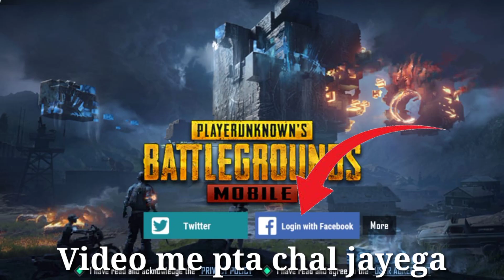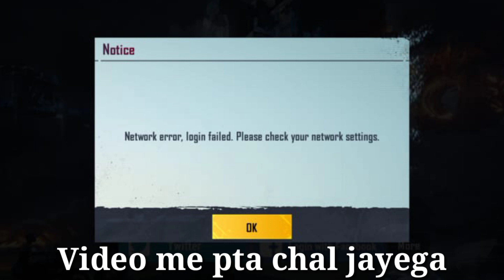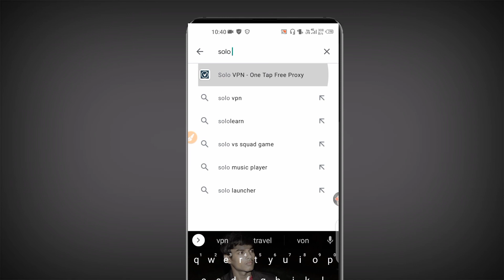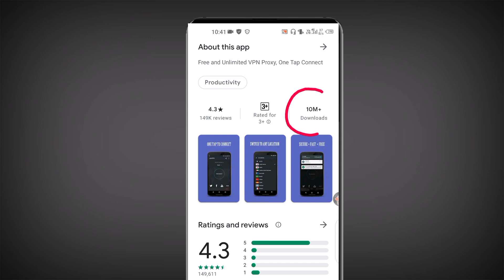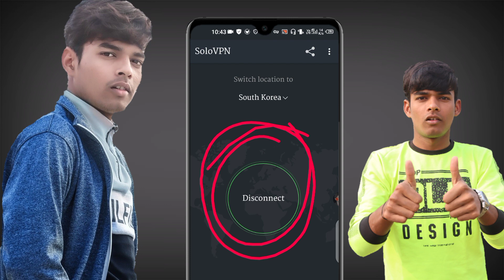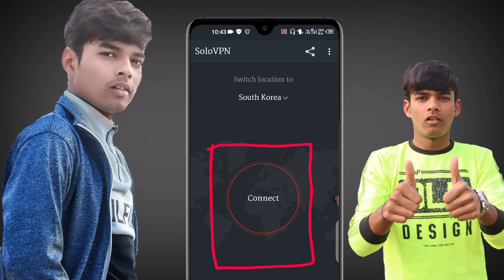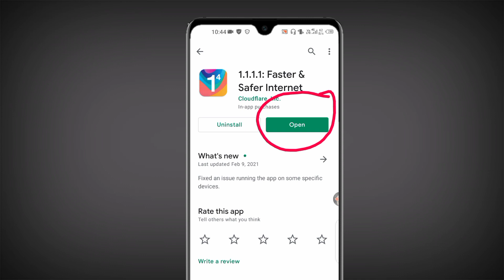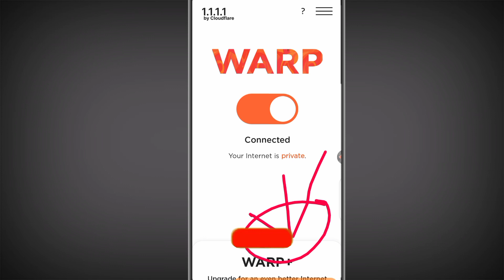Pubg Mobile 1.2 Update Login problem || Network Error Login Failed Pubg Mobile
iss video me bataya hu ki Pubg Mobile 1.2 ko Update karne ke baad Login Failed Problem ho rha hai to ussi ko fix karne ke liye bataya hu

TopiC CoveR

pubg restricted area error
how to play pubg after server down
how to play pubg lite after ban in india
vpn se pubg kaise khele
how to fix server is busy in pubg mobile pubg kaise chalu kare, pubg kaise chalayen pubg kaise khele
ban pubg ko kaise chalayen
pubg kaise start kare
After Pubg Update Login Problem Fix
Pubg Mobile Login problem Solve
pubg mobile without vpn kaise Khele
pubg mobile bina vpn kaise Khele

1.My DSLR Camera
2.Boya Mic
3.My Tripod
4.My 2ndTripod